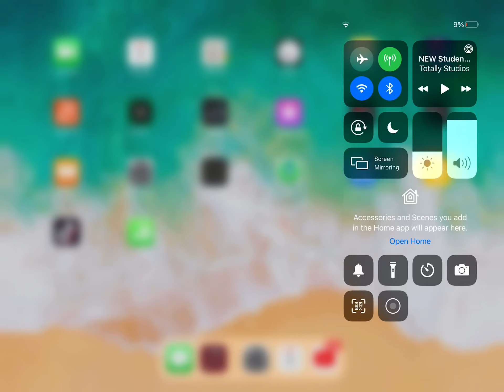Pet sim part3) pls sub to me giving away golden parasite at 30 sub